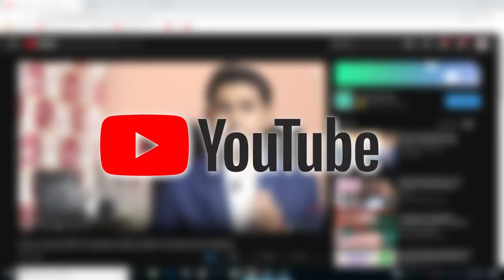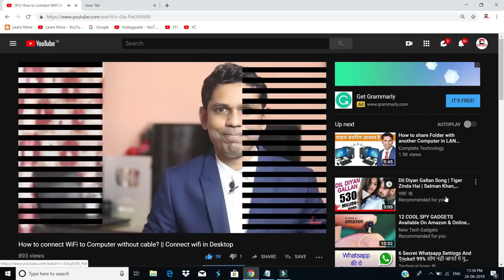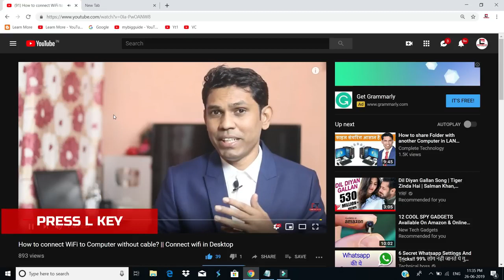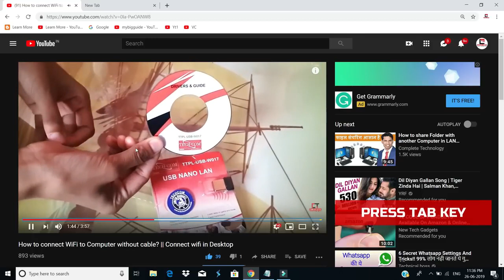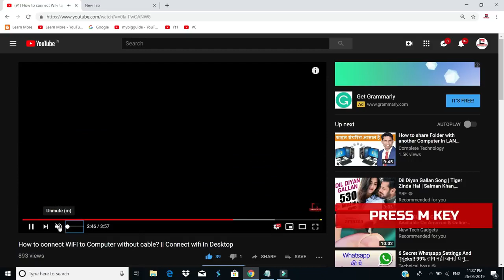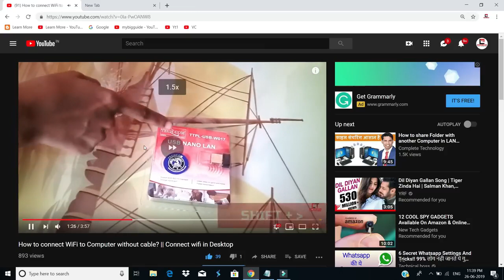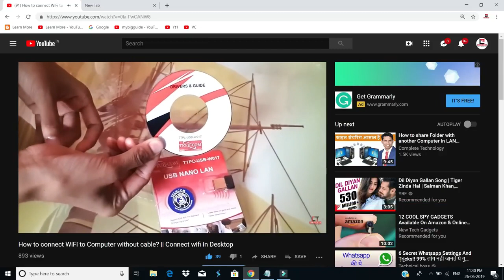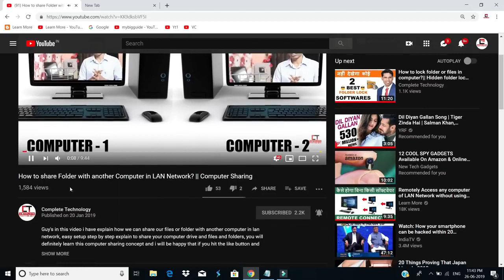y2mate is 15 Amazing Shortcuts of YouTube in Hindi that will help to improve your YouTube use Expe